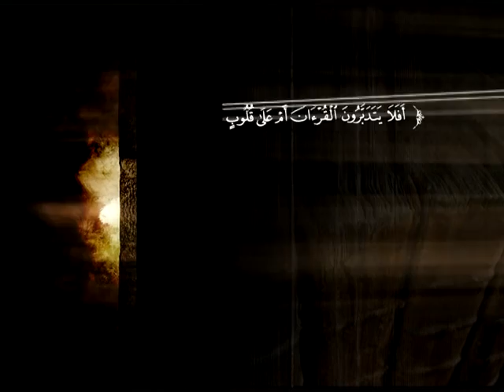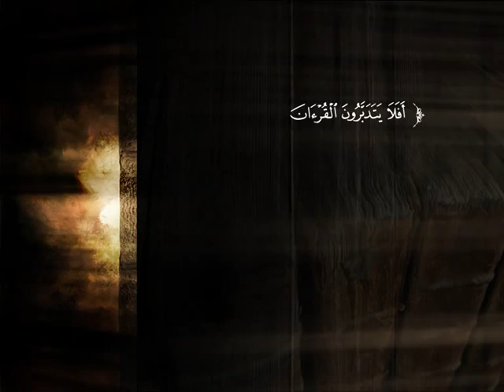تفسير سورة المؤمنون من الآية 84 إلى نهاية السورة | د. أحمد بن محمد البريدي